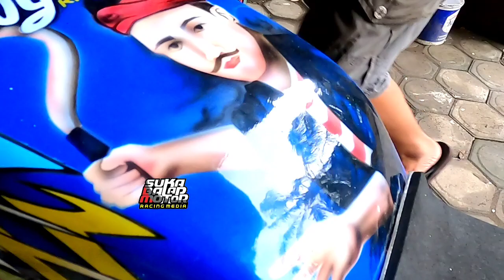WIJAYA RACING SAKERA